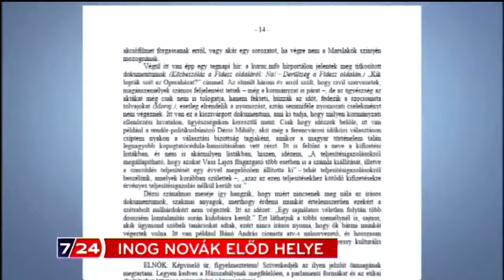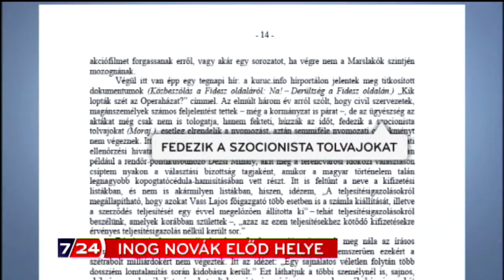INOG NOVÁK ELŐD HELYE